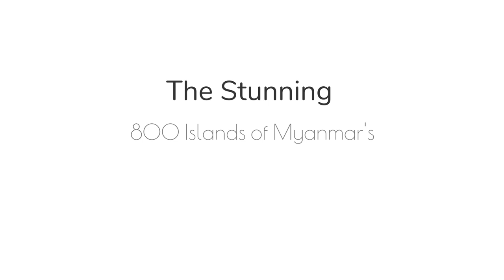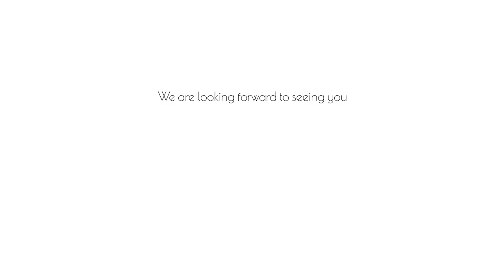Myanmazing Beach is why you want to go to Myanmar's Myeik Archipelago.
We made our dream come true, and we are sure you will also have an unforgettable time here.

After many years of searching and being cross-examined by dodgy Burmese coast guard officials, we finally found the beach.

This is where we want to live.

We are three regular people who just wanted to realize that dream about having a home on a tropical island.

We celebrated Christmas on our beach in 2019. This was the first time we opened up for travelers. Before this, we had only invited friends and family.

For us, Myanmazing Beach comprises natural beauty, a relaxed atmosphere, and as many adventurous endeavors as you can think of.

The travelers who have enjoyed this place with us so far have all told us that they loved the balance between relaxation and a plethora of experiences in nature.

Our product is basic. Make no mistake about it. But the place and the experience do not lend themself to superlatives.

And, by the way, this is exactly what has been giving us our incredible reviews.

We camp. We do not have a fancy kitchen nor a swimming pool. There is no WiFi and it takes two hours to get to our beach.

Yet, if you - like us - just happen to be someone who fancies the idea of going to one of the last largely unexplored archipelagoes (maybe the last) in the world, you might just want to give this a go.

We certainly will do everything for you to have an unforgettable time.

Our video does not include a lot of activities and bright sunshine, but please do take a look at the pictures in the below link. Trust us, we are never bored.

All the very best of wishes,
Niki, Ko Htwe and Kasper